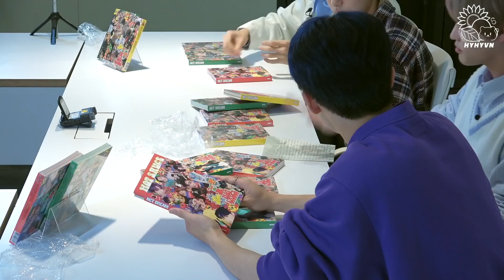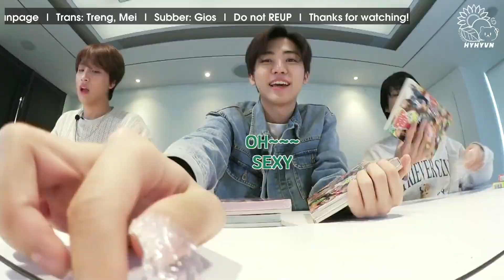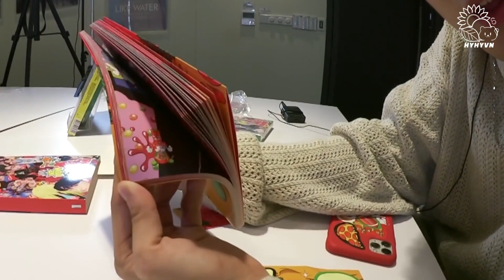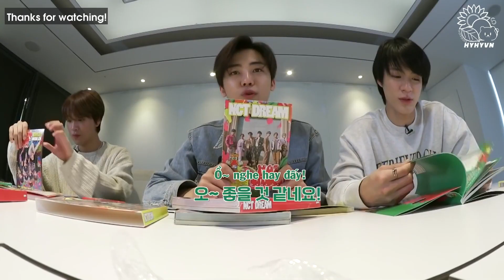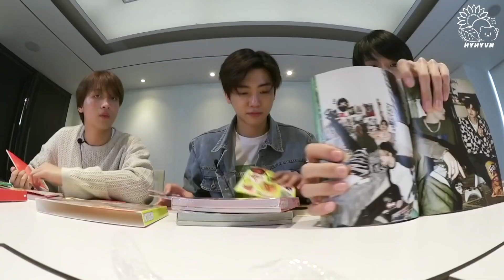[VIETSUB] UNBOXING of NCT DREAM ‘맛 (Hot Sauce)’ Album